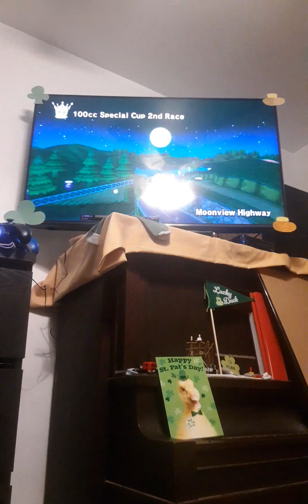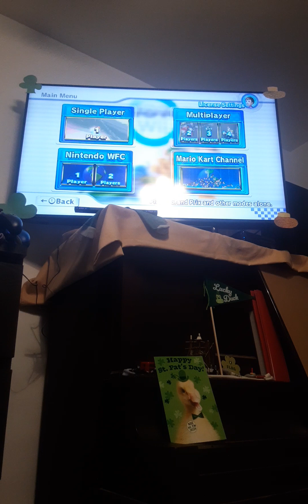MarioKart Wii 100cc All Bikes Only 7 Special Cup Saint Patrick's Day Walk-Through Part 15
Season 2 Episode 7 Rated YouTube Great For Gaming Throughout And Some Irritation